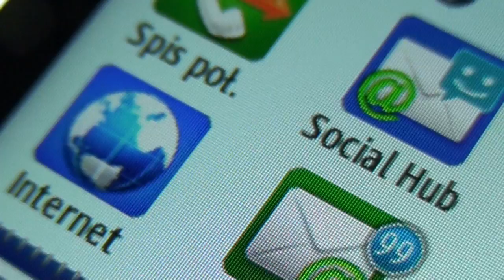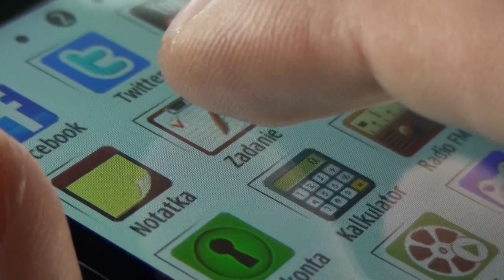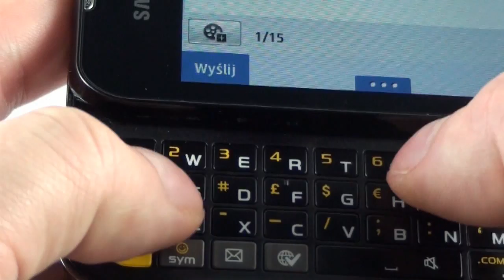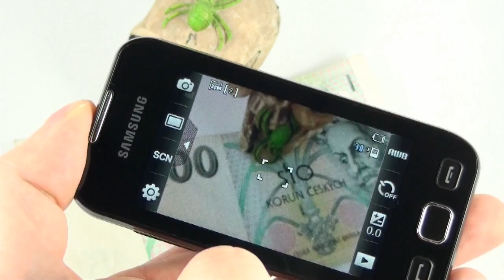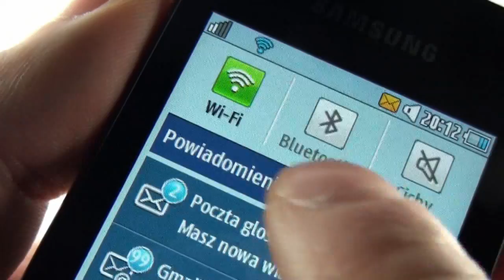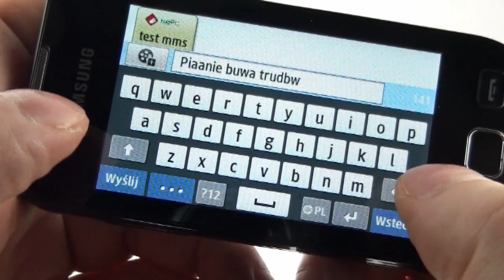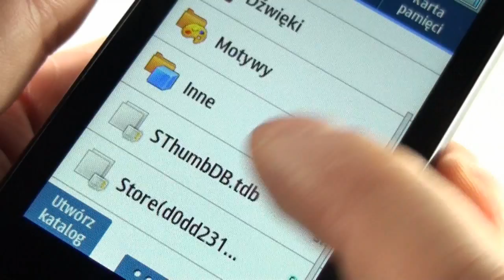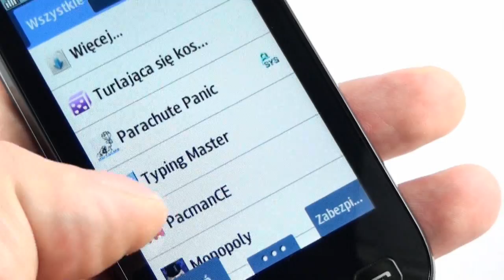Wideo recenzja Samsung Wave 533 na FrazPC.pl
Wideo recenzja niskobudżetowego Samsunga z systemem Bada 1.1, który wyposażony został w rozsuwaną, fizyczną klawiaturę QWERTY. W filmie zaprezentowana została konstrukcja Samsung Wave 533 wraz z wymienieniem wad oraz zalet. Przedstawione zostały również podstawowe informacje dotyczące funkcjonowania interfejsu graficznego użytkownika.

Więcej informacji znajdziecie na stronie FrazPC.pl :
W tekstowej recenzji pojawiają się testy rozładowania smartfona, przykładowe zdjęcia wykonane Wave 533 oraz kwestie, które nie zostały poruszone w wideo recenzji.